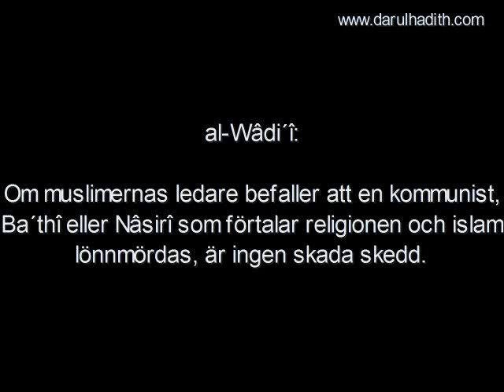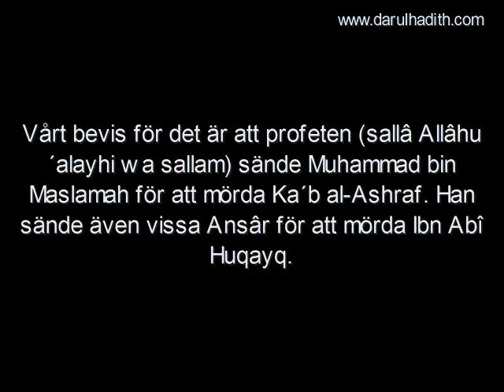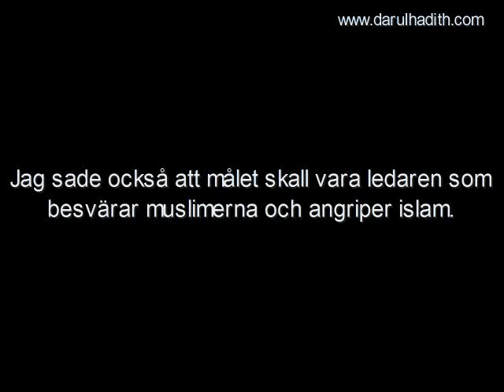1262. al-Wâdi´î om lönnmord och dess villkor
al-Wâdi´î om lönnmord och dess villkor
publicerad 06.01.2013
Talare: ´Allâmah Muqbil bin Hâdî al-Wâdi´î
Översättning: Darulhadith.com